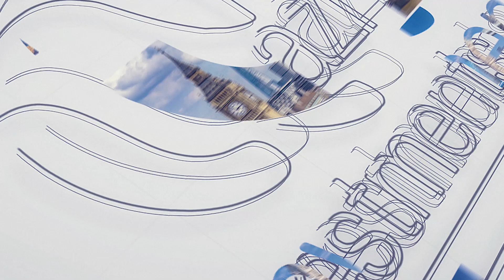Kingdom Valley Islamabad | Executive Block | New Payment Plan | Qazi Investments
Contact Qazi Investments:
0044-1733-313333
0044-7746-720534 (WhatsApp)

kingdom valley islamabad prices latest news
kingdom valley islamabad noc
kingdom valley islamabad approval
kingdom valley islamabad naya pakistan
kingdom valley islamabad reviews
kingdomvalley islamabad payment plan